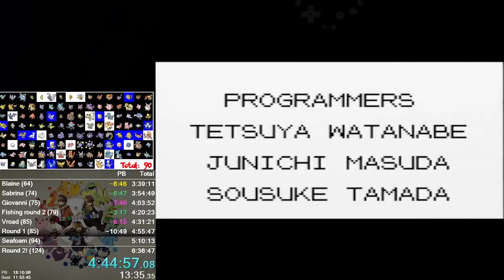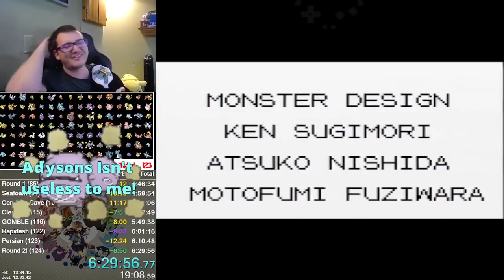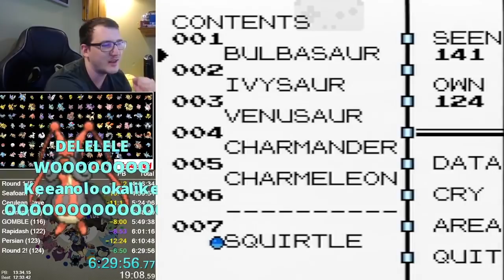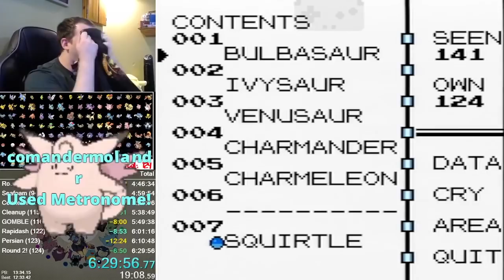We Got The Sub 6:30! Pokémon Blue Catch 'em All Glitchless in 6:29:56 [Current World Record]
A 5 Year Journey is Finally Done! Killed the category with a sub 6:30!
Catching All 124 Pokemon in Blue with Classic Glitchless rules!

Category Rules: Beat the game After Obtaining all 124 Pokemon Available in the game (27 Pokemon aren't available unless you trade/glitch). In the "Classic" category we also cannot use Save + Hard Reset Manips or Instant Text. This makes this category VERY different than the other Catch 'em All Glitchless category! (which I have completed in 5 hours 50 minutes)